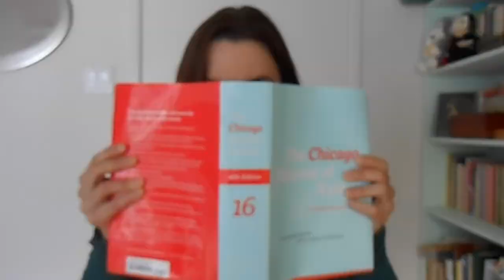Book Resolution 2014: March / Buddy Read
Rachel at TheShadesofOrange:
Books in my TBR Box:

Aks, Patricia.   The Club
Beatty, Patricia.   Bonanza Girl
Berg, Elizabeth.   Dream When You're Feeling Blue
Brancato, Robin F. Facing Up
Byars, Betsy. The Burning Questions of Bingo Brown (Dec 2013)
Clements, Andrew. Extra Credit
Coman, Carolyn. Tell Me Everything
Conford, Ellen.     Lenny Kandell, Smart Aleck
Conford, Ellen.     Me and the Terrible Two
Crutcher, Chris.     Stotan!
Gish, Jen.             Mona in the Promised Land
Kerr, M. E.     Night Kites
Klein, Norma.     Mom, the Wolfman and Me
Klein, Norma.     Snapshots
L'Engle, Madeleine. Meet the Austins
L'Engle, Madeleine. Camilla
Landis, J.D.         Looks Aren't Everything
Lipsyte, Robert. One Fat Summer
Lowry, Lois.         Switcharound (#2 Caroline)
Mazer, Norma Fox.  After the Rain
Moskin, Marietta D.  I am Rosemarie
Okimoto, Jean Davies. Molly by Any Other Name
Peck, Richard.          Secrets of the Shopping Mall
Platt, Kin.                  Chloris and the Weirdos (March 2014)
Potok, Chaim.         My Name is Asher Lev
Reiss, Johanna. The Journey Back
Schmidt, Gary D.  Lizzie Bright and the Buckminster Boy
Sender, Ruth Minsky. The Cage
Snyder, Zilpha Keatley. The Velvet Room
Stone, Bruce.                 Half Nelson, Full Nelson
Sweeney, Joyce.         The Dream Collector
Sweeney, Joyce.         Right Behind the Rain
Taylor, Mildred D.          The Road to Memphis
Taylor, Mildred D.  Let the Circle Be Unbroken
Taylor, Mildred D.  Roll of Thunder, Hear My Cry (February 2014)
Voigt, Cynthia.          Elske
Voigt, Cynthia.         Bad, Badder, Baddest (Bad Girls #2)
Voigt, Cynthia.         Bad Girls in Love         (Bad Girls # 4)
White, Ellen Emerson. Friends for Life
White, Ellen Emerson. The Road Home
Zindel, Paul.                 Confessions of a Teenage Baboon
Zindel, Paul.                 A Begonia for Miss Applebaum
Zindel, Paul.        The Effect of Gamma Rays on Man-in-the-Moon Marigolds
Zindel, Paul.        The Amazing and Death-Defying Diary of Eugene Dingman
Zusak, Markus.    I Am the Messenger (December 2013)

Brasheres, Ann.    Sisterhood Everlasting
Collins, Paul.            Sixpence House
de Rosnay, Tatiana.    Sarah's Key
Jiles, Paulette.            Enemy Women
Lamb, Wally.            Wishin' and Hopin'
O'Brien, Tim.             Going After Cacciato
Pedersen, Laura.     Beginner's Luck
Robinson, Elisabeth.     The True and Outstanding Adventures of the Hunt Sisters
Smith, Betty.         Joy in the Morning
Warner, Marina. The Skating Party
Wilson, Susan.         The Fortune Teller's Daughter

Berr, Helean.                 The Journal of Helen Berr
Greene, Melissa Fay. There is no me without you
Royte, Elizabeth.         Garbageland
Walls, Jeanette. The Glass Castle (March 2013)
Yen Mah, Adeline.         Falling Leaves

This works out to
45 YA fiction
11 adult fiction
5 adult non-fiction/memoir